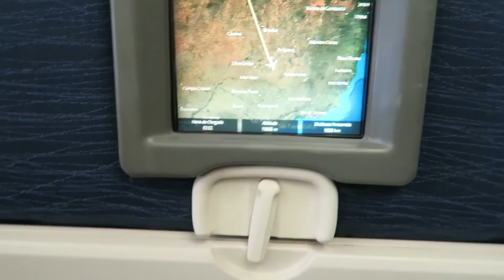MINHA PRIMEIRA VIAGEM DE AVIÃO - Flavia Calina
No vídeo de hoje depois de mais de 1 ano fora do Brasil, voltamos e apresentamos ao Henrique a nossa terrinha!

Beijos e mais beijos !